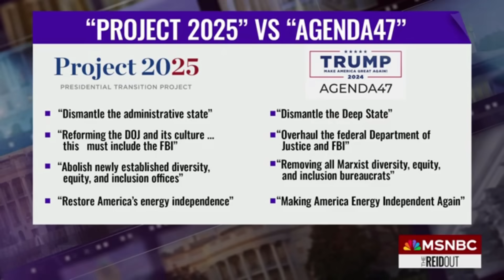Vіоӏеnсе_Вrеаkѕ оսt_аt Unhіnged_Тrumр Ralӏу Mоndау_Νіght